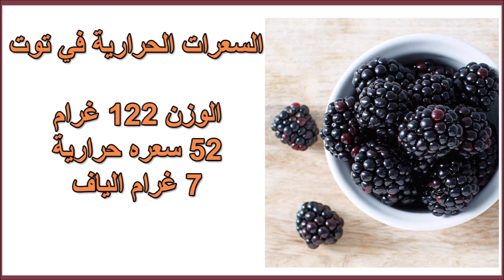السعرات الحرارية في توت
السعرات الحرارية في كوب توت ... التوت يعتبر سناك صحي جدا

لا تنسوا تشتركوا بقناة العيادة وتفعلوا زر الجرس 🔔🔔 ليصلكم كل شي جديد

قناة الرسمية عيادة أخصائية التغذية لينا الكساسبة

📌 قناة متخصصة في

 💕نشر معلومات تغذوية موثوقة و العلمية